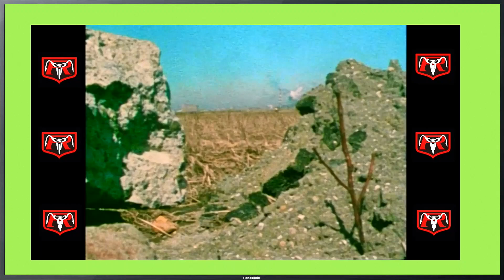仮面ライダー 初期OP (藤岡弘ver.)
懐かしの特撮番組 仮面ライダー の初期OPです。

レッツゴー！！ライダーキック (藤岡弘ver.)【 TVサイズ 】
石森章太郎 / 作・編曲：菊池俊輔 / 歌：藤岡弘, メール・ハーモニー